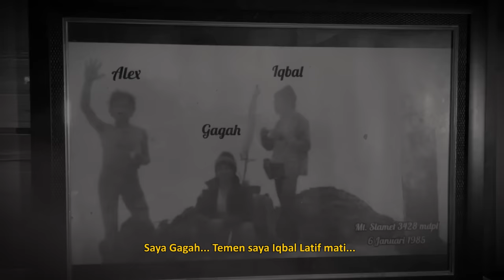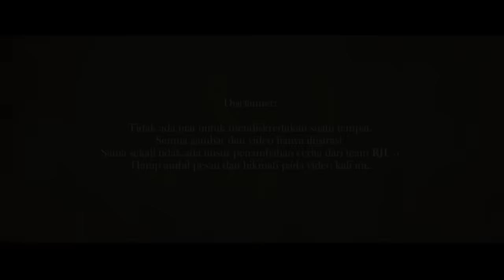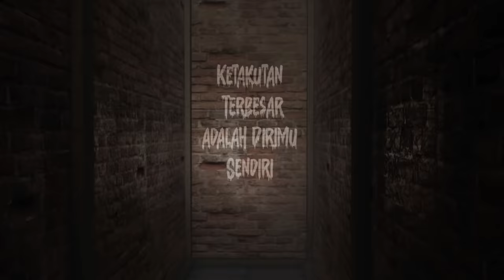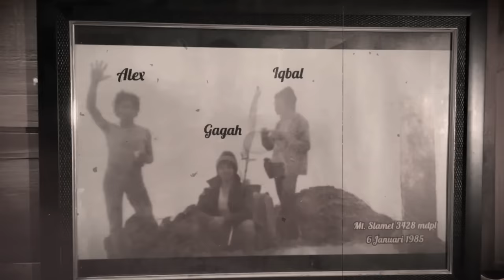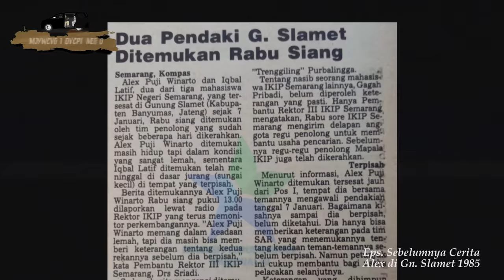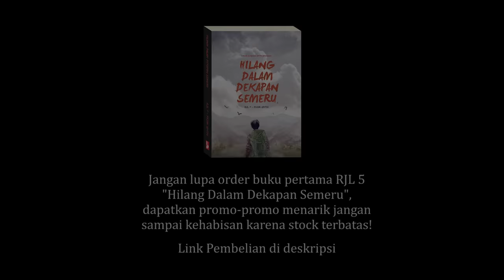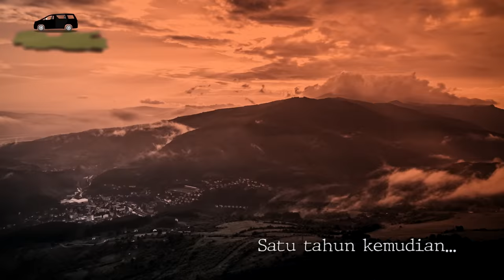LO WAJIB NONTON INI?!! MISTERI TENTANG GAGAH : KISAH 2 PENDAKI HILANG GUNUNG SLAMET 1985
Buat kalian jangan lupa beli buku “HILANG DALAM DEKAPAN SEMERU” di Link ini :

Kisah Pak Alex dan dua sahabatnya yang hilang di Gunung Slamet tahun 1985 lalu masih menjadi misteri. Pencarian demi pencarian telah di lakukan bahkan hampir berpuluh-puluh tahun. Namun hasilnya selalu nihil.

Beberapa tahun kemudian Alex Kembali mencari Gagah, salah satu sahabatnya yang hilang. Rasa kesedihan dan penasaran yang mendalam masih membekas. Tak gampang rasanya bagi Pak Alex untuk kehilangan dua sahabatnya itu.

Kini Pak Alex Kembali di tempat saat Gagah terjatuh.. “Gagah… Aku datang, kamu dimana?”

Mau kerjasama? Email kesini ya!